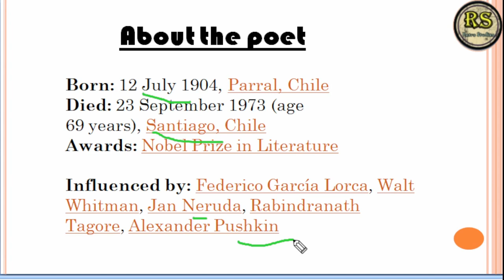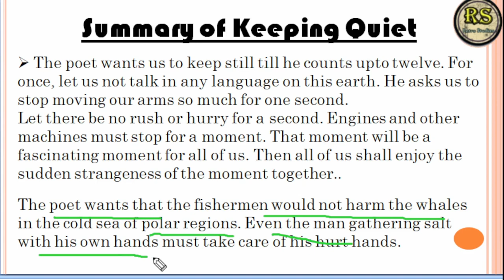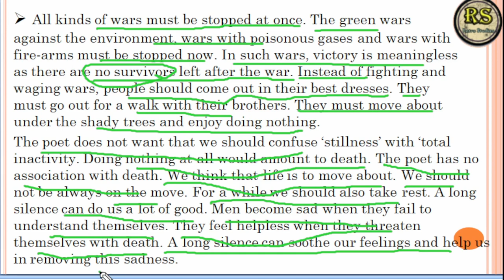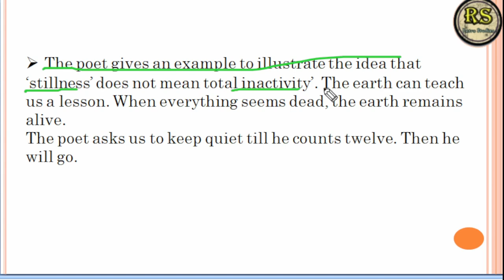Keeping_quiet poem Class12 English. By:- Prajjwal Sir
Keeping_quiet poem explanation summary class12 English.